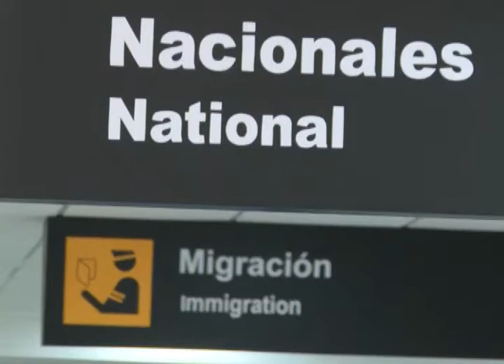CN: Inauguran nuevas salas de espera en aeropuerto internacional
Cuatro nuevas salas de espera para viajeros fueron inauguradas en el Aeropuerto Internacional de El Salvador.